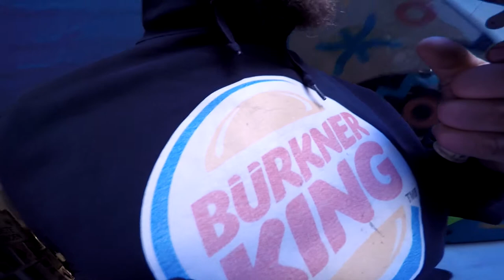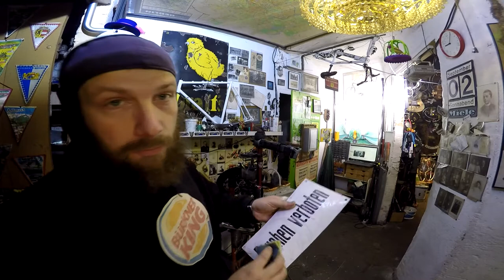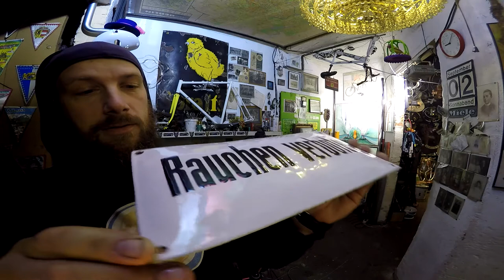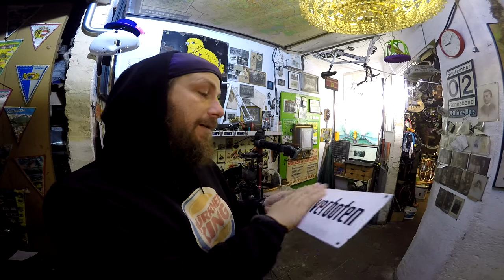269 er Querschnitt Emaillschild Rauchen verboten+ Zahnausfall am Hinterrad+ das Unfallrad